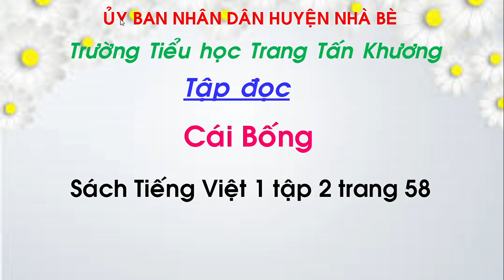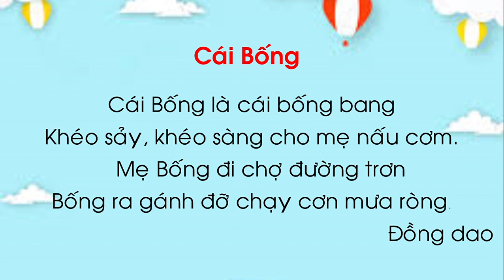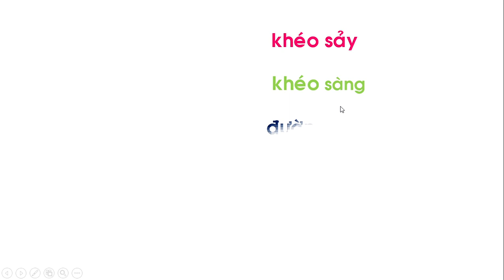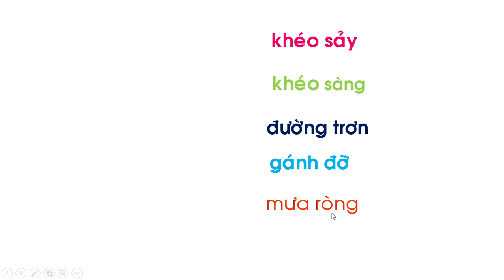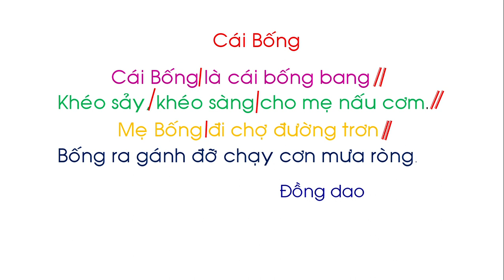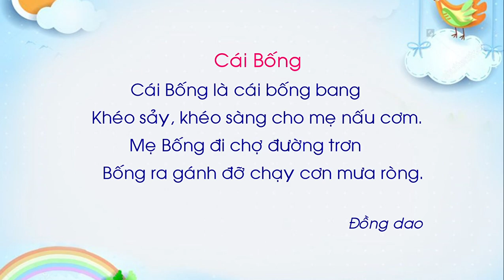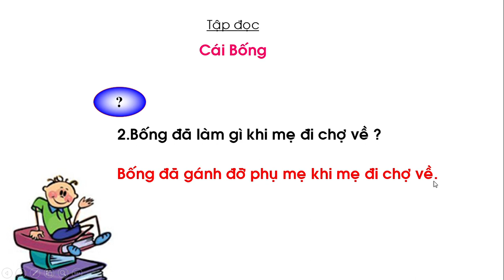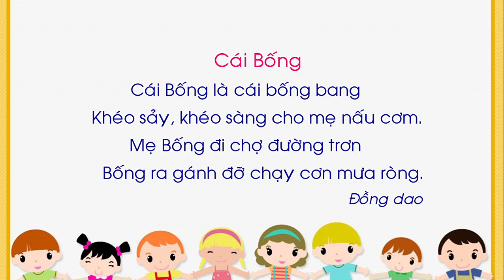Trường TH Trang Tấn Khương- Khối 1- Tập đọc- Cái Bống